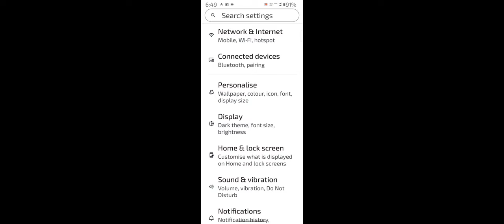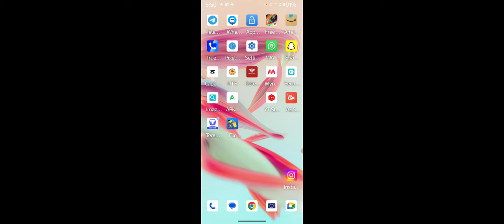Motorola g64 5g How To Fix Call Time Display OFF Problem